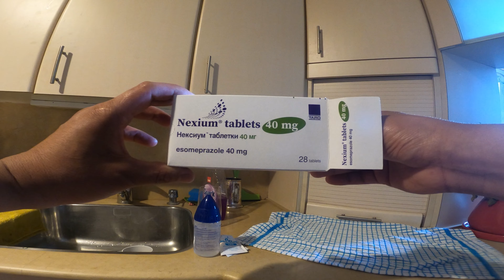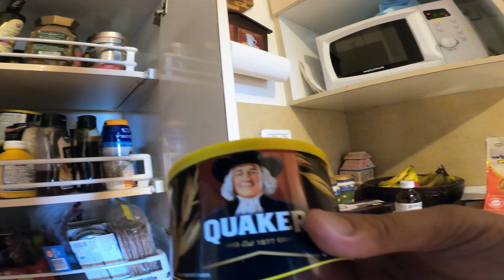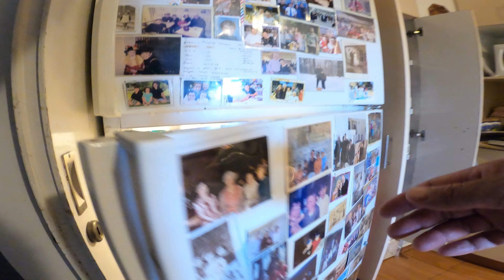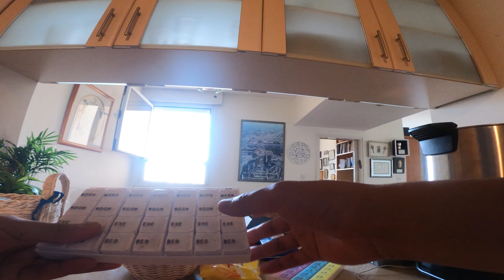TRABAHO KO BILANG CAREGIVER SA ISRAEL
work work tapnu ti biag ag progreso